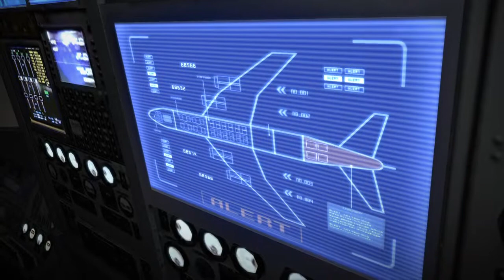Not a great trip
Helena Harper Ainsley